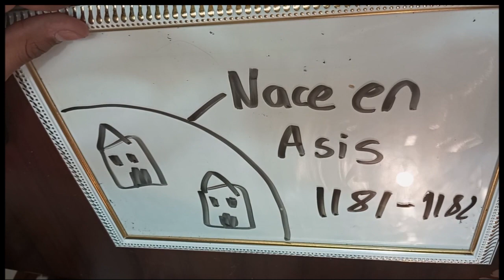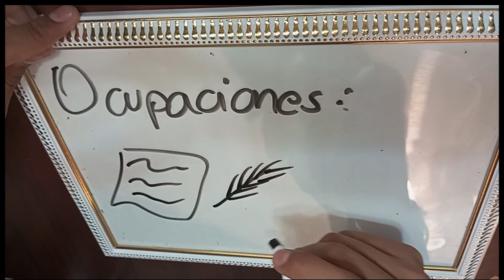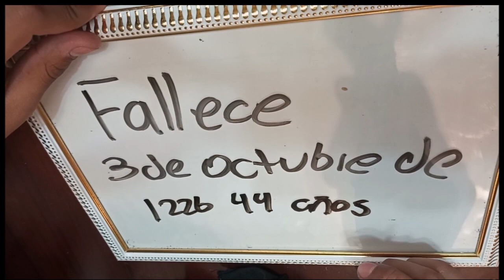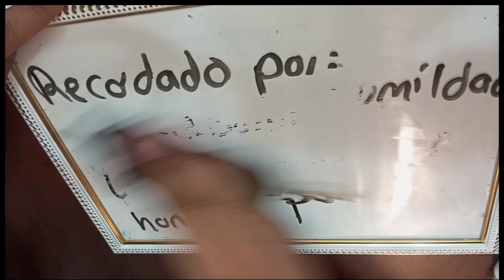Draw my life San Francisco de Asis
trabajo de religión